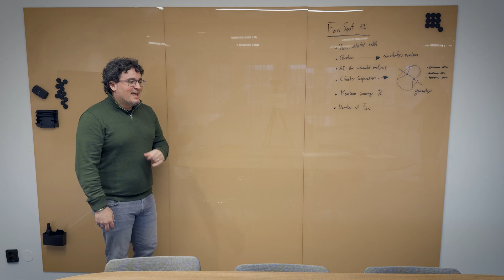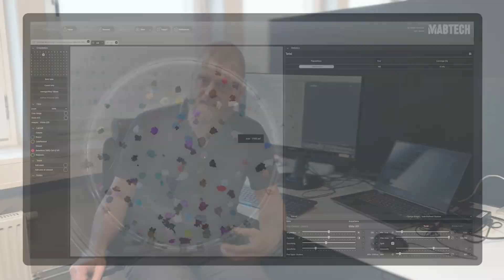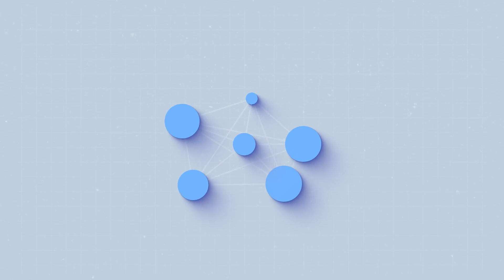More precise results with FociSpot Clustering through Industrial AI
Accurate serological testing for viruses requires precise analysis of FociSpot images, but irregular and clustered cell patches make this process challenging, time-consuming, and less accurate. Qamcom’s Industrial AI-powered image processing toolbox, integrated into Apex software, robustly handles virus-infected cells at various development stages, distinguishing and labeling individual spots within clusters. This enhances Mabtech’s IRIS spot reader, enabling high-throughput, reliable virology and immunology analysis to meet evolving virus detection demands.

Qamcom is a leading Swedish technology and research company with unique competence within hardware, software, and system development. Qamcom offers value-driven technology solutions, products, and services in the fields of advanced signal processing, artificial intelligence, wireless communications systems, industrial IoT and system safety. Qamcom’s mission is to turn technology into value for society, businesses, and people. Based on insights and focus on end users, Qamcom bridge the gap between technology and application for Automotive, Telecom, Space, MedTech, Heavy Industry and Smart Cities.